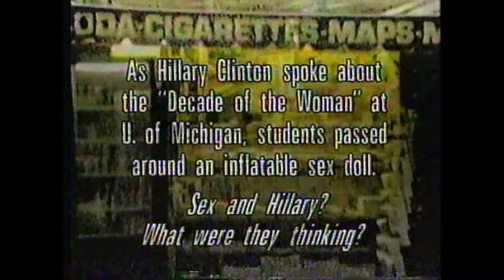Kevin Meaney HBO One Night Stand Standup Comedy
Kevin Meaney One Night Stand Standup Comedy. Sorry for the glitches though.